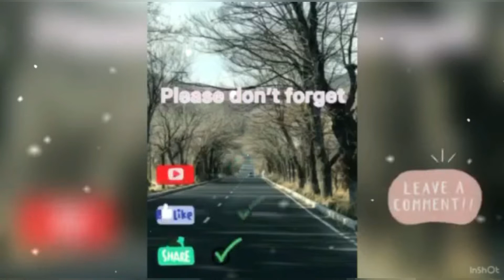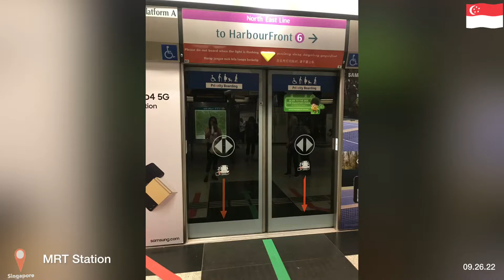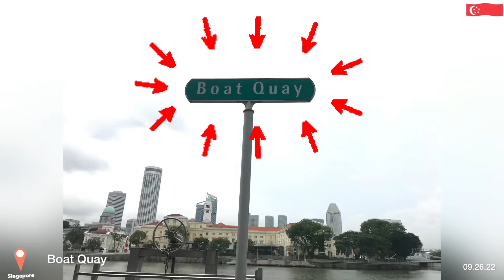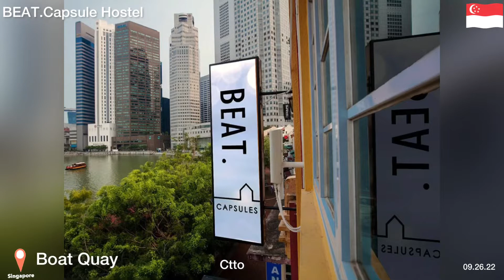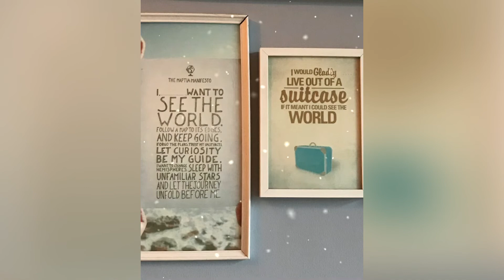Singapore BEAT.Capsule Hostel Boat Quay (Riverside Bars & Restaurant) 2022🇸🇬BoatQuay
BOAT QUAY
Boat Quay is a historical quay in Singapore which is situated upstream from the mouth of the Singapore River on its southern bank.

Boat Quay, now famous for its thriving nightlife, was once the centre of trading activities along the Singapore River. The area owes its unique charm and character to the warehouses and shophouses that line the river. It was gazetted for conservation on 7 July 1989.

Musician: Xuxiao